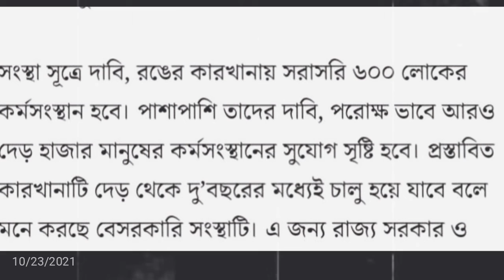Aditya Birla group in kolkata, west bengal |Aditya Birla group in west bangla career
new govt job notification 2021
new govt job requirement 2021

West Bengal upcoming industry will create more jobs |new jobs in west bengal
west bangla development

West Bengal upcoming industry
new industry in west bengal
new industry in west bengal after 2011